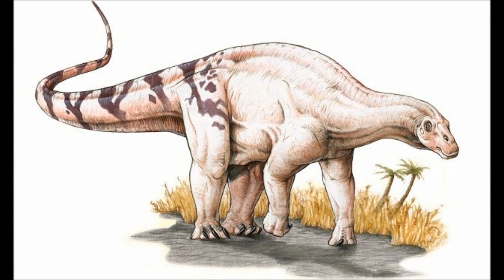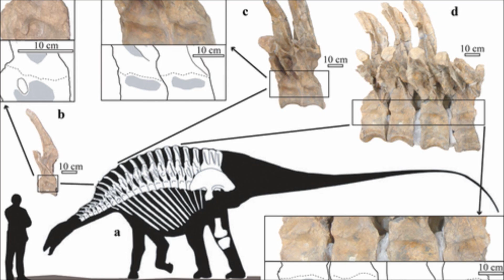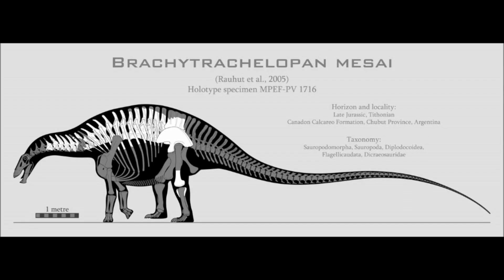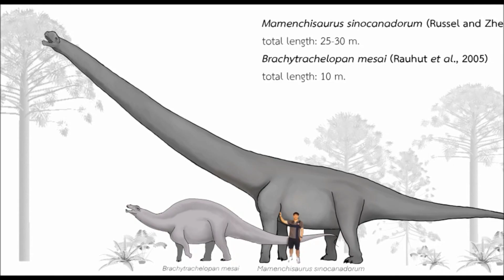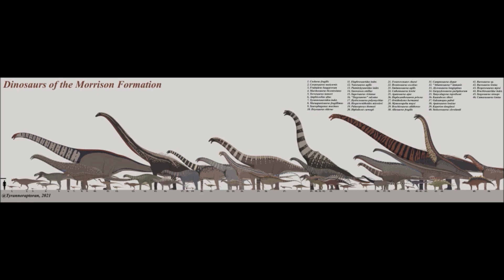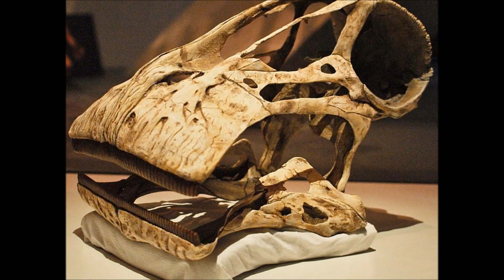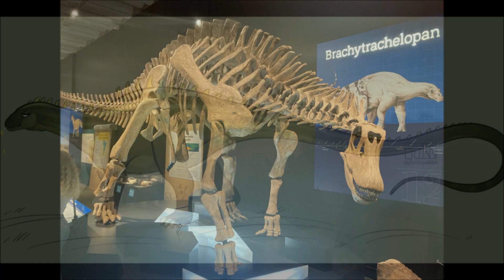Prehistoric Breakdown: Brachytrachelopan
Sauropods are well known for their massive sizes, long necks and long tails. But one species went down a completely different evolutionary pathway, becoming unlike any other sauropod on the planet.
Today we breakdown the short necked sauropod Brachytrachelopan.
00:00 Narrative
06:14 Breakdown